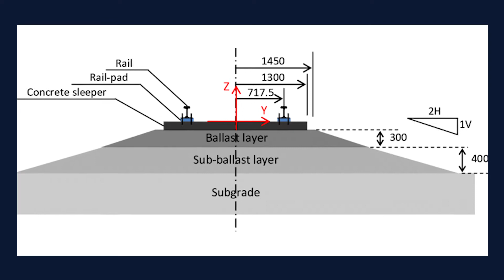Playing to Your Skills and Finding your Niche in 3D Modeling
Learn how your past work experiences and niche expertise can play to your advantage — and how Lead Hard Surface Modeller David Cunningham used his specialized training to his advantage and leaned into becoming ‘the Train Guy.’